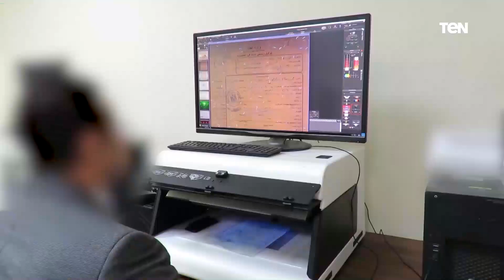الداخلية تضبط جرائم أموال بـ4.9 مليار جنيه خلال أسبوع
أخبار_TEN واصلت أجهزة وزارة الداخلية على مستوى الجمهورية، توجيه الحملات الأمنية بالتنسيق مع قطاع الأمن المركزى، حيث أسفرت جهود أجهزة وزارة الداخلية خلال أسبوع عن تحقيق نتائج إيجابية مهمة.
واستهدفت الداخلية البؤر الإجرامية شديدة الخطورة بمنطقتى بحيرة المنزلة بنطاق محافظات "دمياط - بورسعيد - الدقهلية"، (السحر والجمال بنطاق محافظتى "الشرقية والإسماعيلية") ضُبط خلالها 70 متهم، وبحوزتهم (39 قطعة سلاح نارى – عدد من الطلقات مختلفة الأعيرة –  54 سلاح أبيض).
وأسفرت الجهود فى مجال إستهداف وضبط العناصر الإجرامية شديدة الخطورة، عن مصرع 14 عنصرا إجراميا شديد الخطورة و ضبط 608 عناصر إجرامى شديد الخطورة بنطاق مديريات أمن (الجيزة – أسيوط – الغربية – كفر الشيخ – القليوبية- السويس – الدقهلية – الشرقية – الإسكندرية – سوهاج – المنيا – أسوان – قنا – جنوب سيناء – المنوفية – بورسعيد – البحر الأحمر – الأقصر – دمياط – مطروح – الإسماعيلية – الفيوم – الوادى الجديد – بنى سويف) ، وبحوزتهم (353 قطعة سلاح نارى – كميات كبيرة من الطلقات مختلفة الأعيرة – كميات من المواد المخدرة المتنوعة) ، وجدير بالذكر أن المذكورين كان قد سبق إتهامهم فى العديد من القضايا أبرزها (سلاح – مخدرات – سرقة- خطف) وبهذا تنجح الأجهزة الأمنية فى مواصلة تحقيق رسالتها وتوطيد دعائم الأمن وترسيخ هيبة القانون.